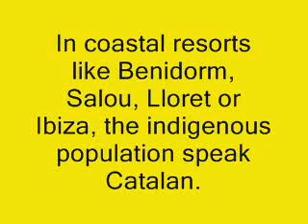Re: Èric and the Army of the Phoenix (1/5)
lloret